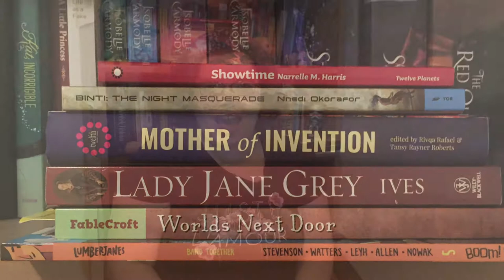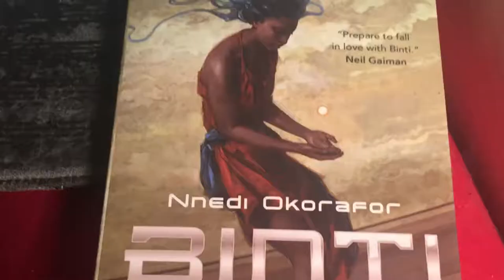Dewey's 24 Hour Readathon Vlog October 2018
You can find me on Twitters as @MayakittenReads and I use the same name on Dreamwidth. I'm mayakittenoz on Instagram.

Binti: The Night Masquerade - Nnedi Okorafor
Mother of Invention - ed. Rivqa Rafael & Tansy Rayner Roberts
Lady Jane Grey: A Tudor Mystery - Eric Ives
Showtime - Narrelle M Harris
Lumberjanes vol 5: Band Together - Noelle Stevenson, Shannon Watters & Kat Leyh
Worlds Next Door - ed. Tehani Wessely